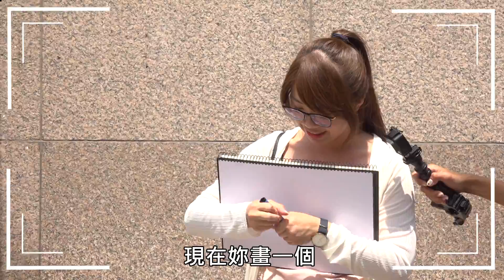「這個」讓浩子隊集體陷入瘋狂？㊙ 綜藝新時代‧網路獨家幕後花絮